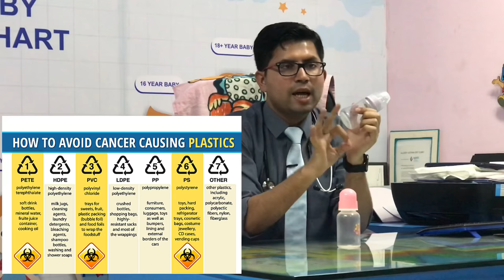दूध की बोतल कैसे पसंद करे | How to choose feeding bottles | Which feeding bottles is best for baby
My recommendation of using baby products

Feeding bootless and accessories
Breast pumps manual and electrics
Breastfeeding support and accessories
Maternity bras and pads
Nipple shield
Bootless satirizes
Baby diapers and wipes
Newborn baby gift packs
Baby oil and massage oil
Baby bathing and soap and accessories
Nursery bedding

My personal used Items for making videos and editing

My phone
Camera I use
Light I use
Microphone I sue
Stand I use
green screen
Green screen stand

Mums & Bums earns money from this storefront you did not have to pay extra.

Now I’m available for online video consultation
For more details please click below link

ऑनलाइन वीडियो कंसल्टेशन के बारे में ज्यादा जानकारी के लिये यहाँ क्लिक करे

अब हमारी वेबसाइट एंड्राइड ऐप मे भी उपलब्ध हे जिसके माध्यम से आप अपने मोबाईल से अधिक से अधिक जानकारी ले सकते हे अपने बच्चे के हेल्थ के बारे मे
तो आज ही डाऊनलोड करे

ઓનલાઇન વિડીયો કન્સલ્ટેશન વિષે ગુજરાતી મા માહિતી મેળવવા માટે અહીંયા ક્લિક કરો

હવે અમારી વેબસાઈટ પણ એન્ડ્રોઇડ એપ્લિકેશન મા ઉપલબ્ધ છે તો આજેજ ડાઉનલોડ કરો અને ઘરે બેઠા બેઠા આપના બાળક ના સ્વાસ્થ વિષે માહિતી મેળવો

if you have any query or inquiry you can write to me through email

drgosu@gmail.
Usefull Product you can by Directly from Amazon | बच्चो के लिए कुछ अच्छे प्रोडक्ट

For NEWBORN Baby bottle feeding | नन्हे शिशु के लिए दूध की बोतल और अन्य चीज़े

Manual Breast-Feeding Pump | छाती से दूध निकाल ने के लिये पम्प =

Electric Breast Pump | बिजली से चलने वाला पम्प =

Chicco Manual Breast Pump | चीकू ब्रांड का ब्रेस्ट पम्प =

Pigeon Natural Fit Silicone Nipple Shield - 2 Pieces | निपल शील्ड =

Milk Catcher for Breastfeeding Nursing Cups for Mom | अतिरिक दूध को कलेक्ट करने के लिये =

Bottle Steam Sterilizer | बोतल का स्टरिलाइज़र , =

Best Feeding Bottle | फिलिप्स की बेस्ट बॉटल्स =

Bottle cleaner | बोतल क्लीनर =

Bottle cleaner liquid | बोतल क्लीनर लिक्विड =

Dr. Brown’s feeding bottles | डॉ ब्राऊन की बोतल =

Anti-colic Nipple | एंटी कोलिक निपल =

Phillips bottle steriliser | बोतल साफ करनेका स्टरिलाइज़र =